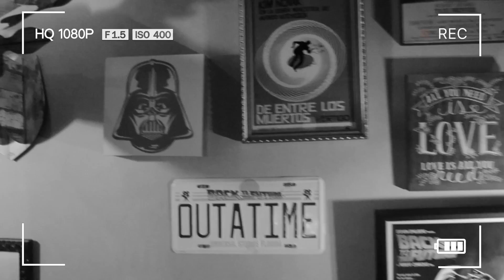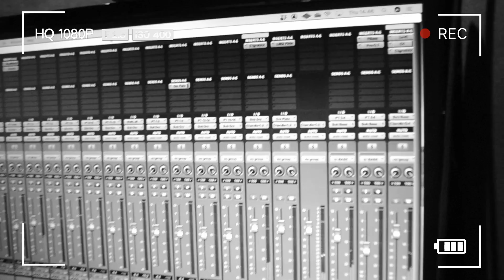Making Of - "Inminente" - Juliana Velasquez + Clarissa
Making Of da gravação da música "Inminente" para o álbum "DOS DOS DOS" da Juliana Velasquez

Imagens e Edição: Aiya Conteúdo
MGMT: Moodstock Music e Francine Almeida

Agradecimento especial: Juliana Velasquez